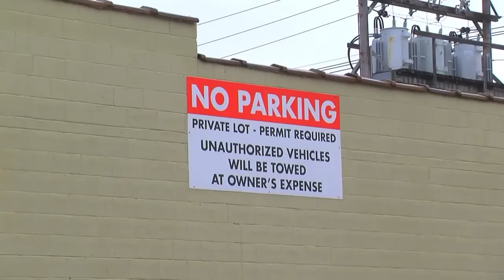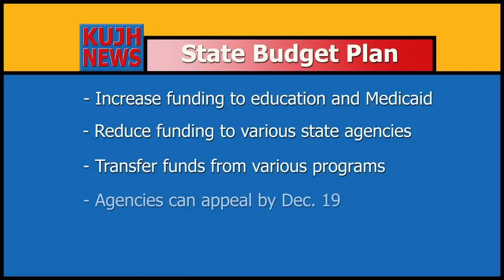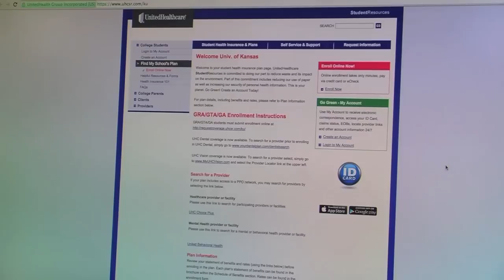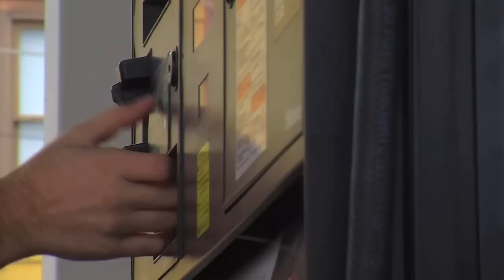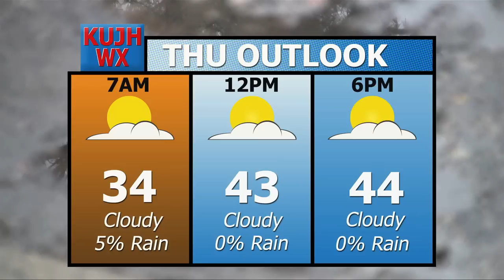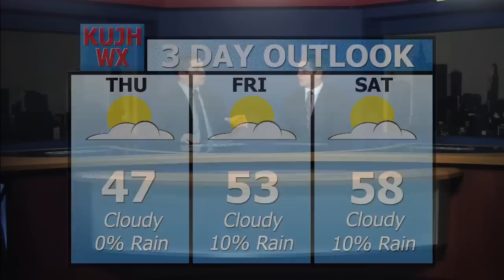KUJH News Dec. 10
Here are your headlines for Wednesday KUJH News with Tomas Hoppough:

Lawrence Die-In
A protest in Downtown Lawrence where students and residents gathered to lay down in response to the recent killings of unarmed black men.  KUJH’s Cailey Taylor reports live.

Rock Chalk Park
A payment of approximately $1 million is in limbo for Rock Chalk Park. That’s because of a dispute on whether or not the public knew about the payment.

Grocery Store
Owners of Checkers want to put a grocery store at 11th and Massachusetts Street. But nearby business owners say this would hurt other businesses in the area.

Governor Brownback’s Budget
The Governor’s office announces a plan to decrease the state’s projected budget shortfall. If the plan holds, the state will be just $280 million in debt at the end of the 2015 fiscal year.

Jamari Traylor and Rodriguez Coleman Court Date
KU Basketball’s Jamari Traylor and KU Football’s Rodriguez Coleman will be arraigned on Dec. 23 at the Lawrence Municipal Court. The day after KU’s Basketball game at Temple.

Kappa Sigma Suspension Update
KU extends the deadline for their decision on whether to lift the Kappa Sigma fraternity’s interim suspension on sexual assault allegations. Originally, the University had 10 working days to come to a decision.

KU Student Senate Forum on Multiculturalism
Following protests on campus about the racial tension in Ferguson, KU Student Senate will hold a forum on multiculturalism. The floor is open for discussion for any student.

Student Health Care Enrollment
The Kansas Board of Regents Student Health Insurance Plan has open enrollment for spring. Open enrollment ends January 19th.

Low Gas Prices
Gas Buddy says Americans are paying 62 cents per gallon less than last year. Some people are paying $10 less than what they normally pay for a full tank.

National Gas Prices
A report of the lowest and highest gas prices in America, and the lowest is a border state.

Hope for the Holidays
The holiday season can be a busy time of year for many auto repair shops. Despite a packed schedule, one auto-shop in Lawrence is still finding time to give back to the community. KUJH’s Amy Follmer has the story.

KU Men’s Basketball in D.C.
A look into what the men’s basketball team has in store against Georgetown. University Daily Kansan basketball reporter Blair Sheade is live in D.C..

KU Women’s Basketball Purdue Preview
The women’s basketball team will be in action as they travel to take on Purdue. The Jayhawks are coming off a big win, beating number 10 California.

KU Women’s Basketball Honors
Lauren Aldridge earned Big-12 Freshman of the Week Honors. Also, senior Chelsea Gardner is one of 50 finalists for the Naismith Trophy.

Big-12 Coaches Team
The Big-12 Coaches released their All-Conference Team for football. It includes KU’s Ben Heeney, Trevor Pardulla and Jacorey Shepherd.

MILK Holiday Party
KU’s Center for Community Outreach is ringing in the holidays with kids who may not otherwise be able to. It’s all part of CCO’s Mentors in the Lives of Kids program.